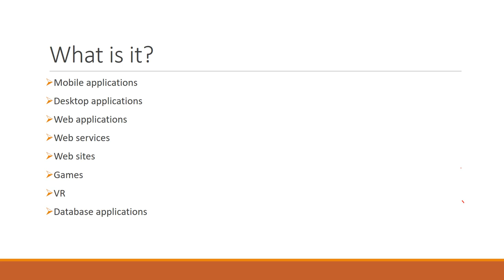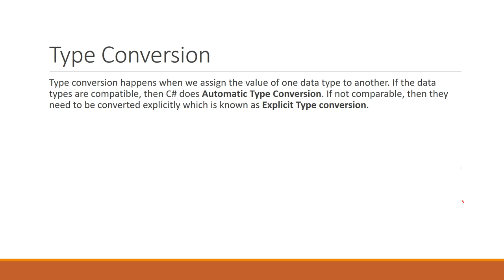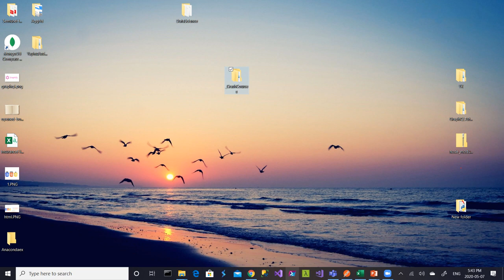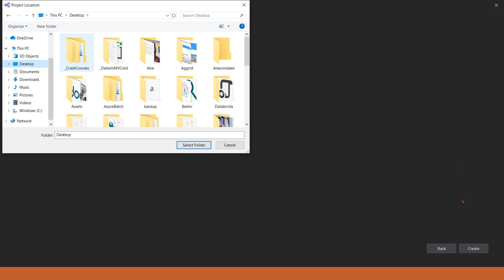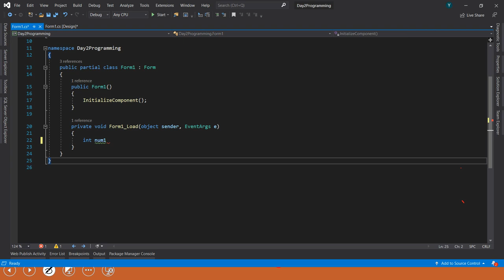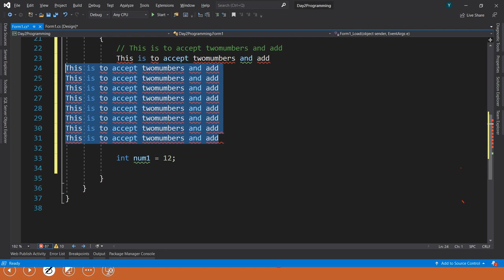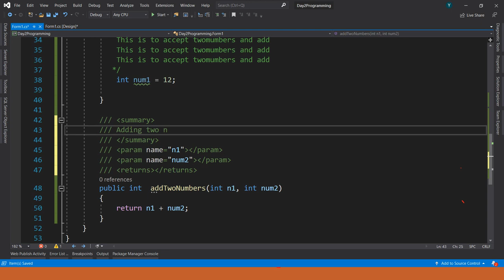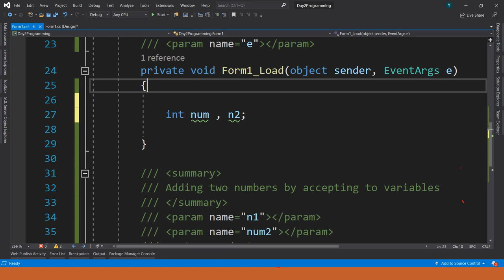Part 5 - C# Programming Crash Course in Amharic- Revision and Syntax